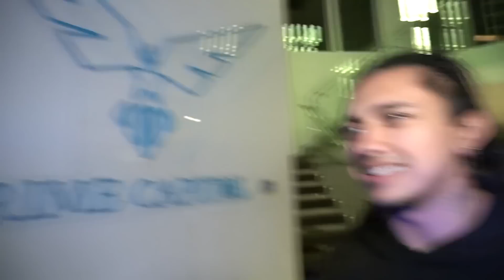if you see HARLEY QUINN & CATWOMAN vs DC SUPERVILLAINS at Stromedy's House, RUN! (Full Battle)